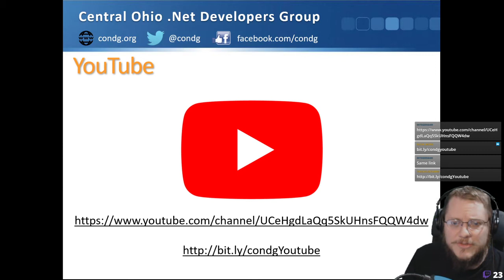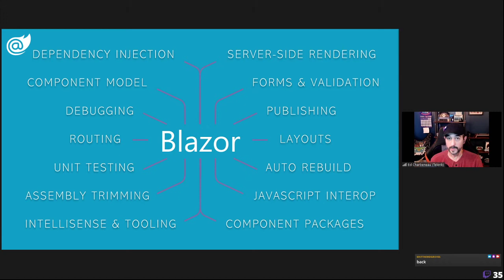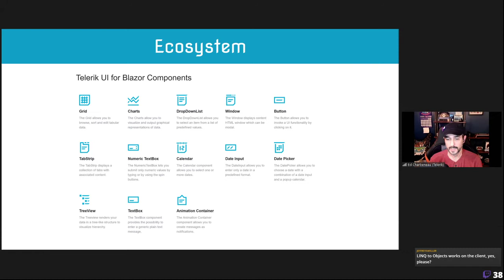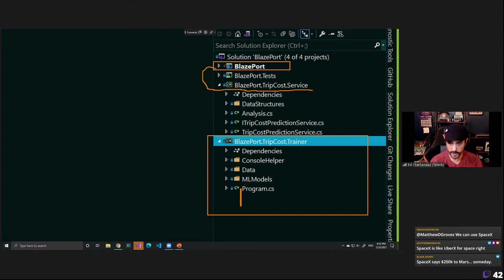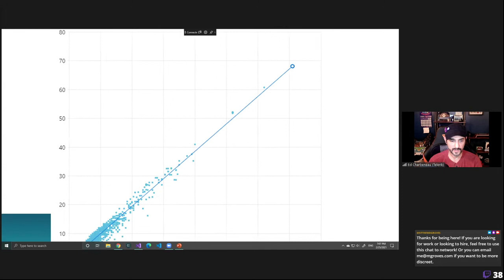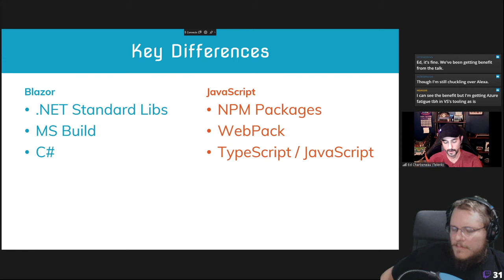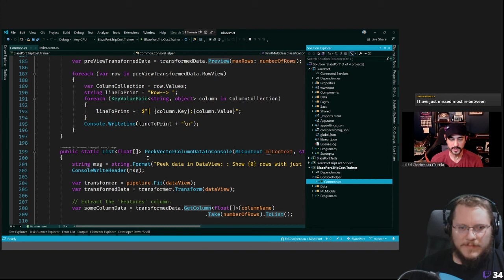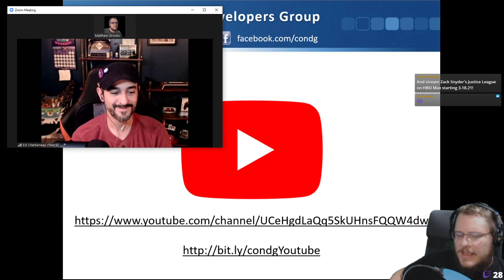CONDG February 2021 - Ed Charbeneau - Cosmic Full-Stack a Blazor, ML.NET, and CosmosDB Mashup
0:00 Welcome
5:18 Intro
13:45 Presentation
1:16:05 Q&A
1:46:57 Giveaways
1:51:49 Wrap-up

Title:
Cosmic Full-Stack a Blazor, ML.NET, and CosmosDB Mashup

Abstract:
Are you ready to count down to liftoff? In this session, we test the limits of the .NET stack in an incredible mission to build BlazePort, a futuristic ride share app for space travel. We'll use a mashup of the latest in .NET technologies: leveraging CosmosDB for data persistence, model travel prices with ML.NET (via an Azure Function), and go full-stack with ASP.NET Core and Blazor for an end-to-end C# development experience. Strap yourself in for fast paced demos and hot bits on this journey through the .NET ecosystem.

Speaker Bio:
Ed Charbeneau
Ed is a Microsoft MVP and an international speaker, writer, online influencer, a Developer Advocate for Progress.
Ed is a Microsoft MVP and an international speaker, writer, online influencer, a Developer Advocate for Progress, and expert on all things web development. Ed enjoys geeking out to cool new tech, brainstorming about future technology, and admiring great design.

Ed has shared his insights, experiences, and advice around collaboration, knowledge management, social computing, and training at many industry events around the United States. Highly ethical and engaging with an uncanny business acumen, he is a creative community builder and outside the box thinker. Long term business relationships throughout the world within internal communications, employee engagement and marketing as well as IT. Focusing on Financial, Healthcare, Manufacturing, Agency and Professional Services. He has defined, architected, implemented line of business solutions with a touch of style and UX best practices.